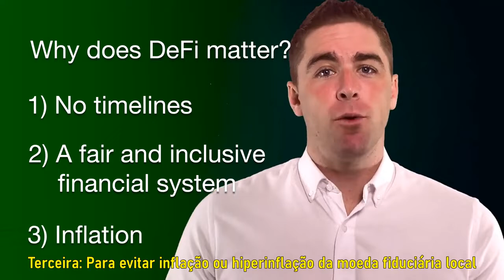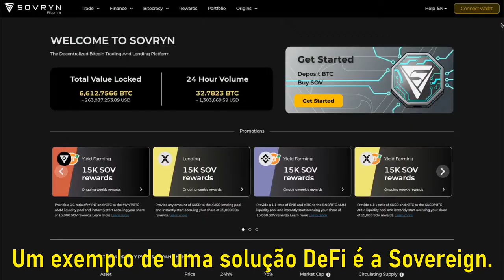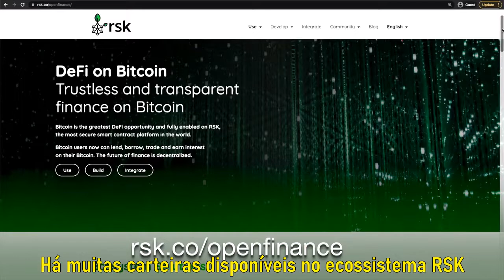DeFi Para Bitcoin